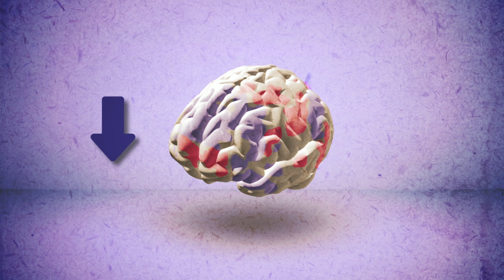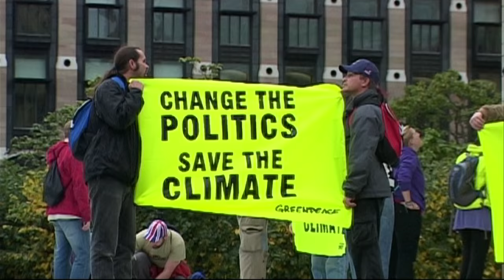Tim Harford: Why being messy is good - BBC Newsnight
A tidy desk is generally seen as a positive, but could mess actually be good for the mind? Does it help creativity? Writer and broadcaster Tim Harford made this film for Newsnight, based on his new book on the subject, Messy: How to Be Creative and Resilient in a Tidy-Minded World. Also featuring Brian Eno!